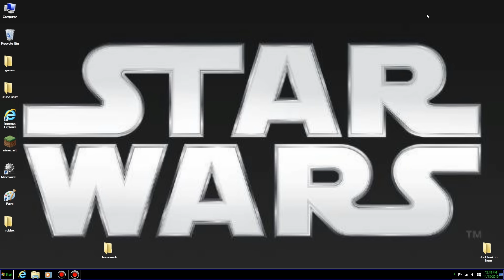STAR WARS BATTLEFRONT review by skateboardbowlingguy57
Wondering how good the new Star Wars game is? skateboardbowlingguy57 has the scoop!